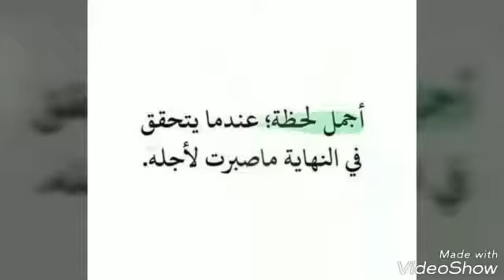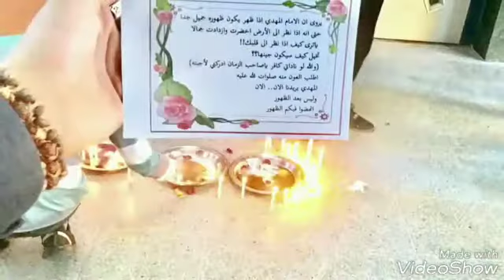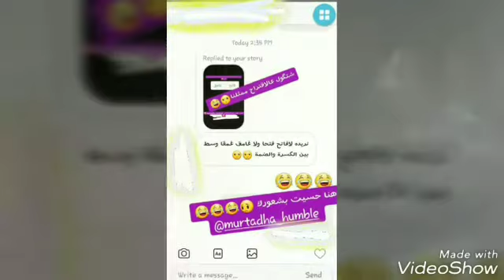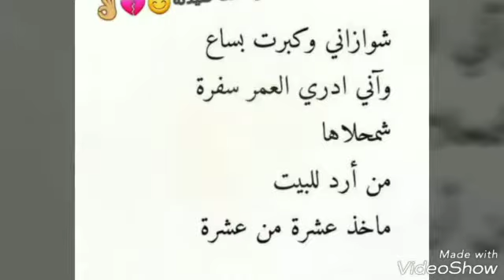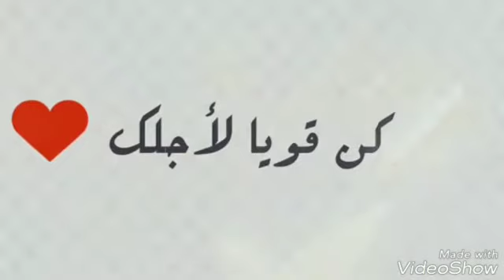من ذكريات طلبة دُفعة 19 || المرحلة الأولى